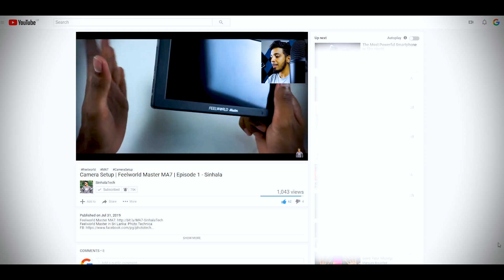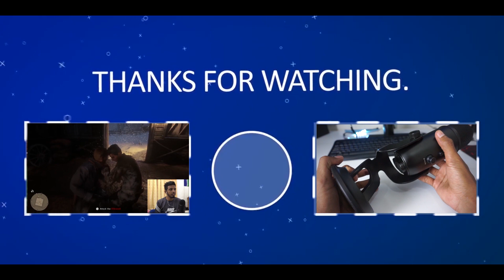Best Gimbal for Videography | FeiyuTech G6 Plus - Sinhala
The Feiyu G6 Plus Handheld Gimbal Stabilizer is designed for compact cameras and lenses, such as the Sony a6500 with the Sony 16-50mm E-mount lens combination. One of the main features of the G6 Plus is that it allows for direct record start/stop triggering, zooming, and focusing with select cameras using the gimbal controls. Please see the Features section below for the list of cameras.

Key Features

Designed for compact/pocket cameras and action cams (smartphones supported via an optional adapter)
Direct record/zoom/focus capability with select cameras (see lists below)
260° tilt, 320° roll, and unlimited 360° pan motion
Up to 12-hour runtime
Splash-proof
OLED status display
2.75" max camera height supported
1.75 lb payload
Approximately 3-hour charge time using an optional USB charger
1/4"-20 mounting holes on the side and bottom for attaching extensions, mini tripods, and accessories
Supported Cameras for Record Triggering

Sony RX0, RX100 VI, a6500, a6300, a5100, AS50, X3000, QX1
Panasonic LX10
Canon EOS M50
Supported Cameras for Zooming

Sony a6500, a6300, a6000, a5100 with select motor-zoom lenses, such as the Sony 16-50mm E-mount lens
Panasonic LX10
Supported Cameras for Focusing

Panasonic LX10

If you have any questions or queries drop them in the comments section below.